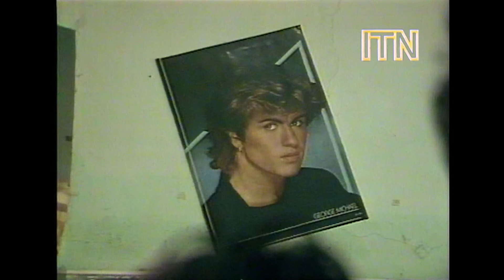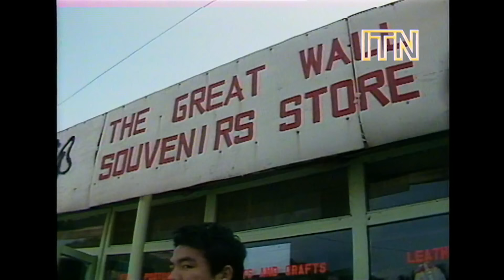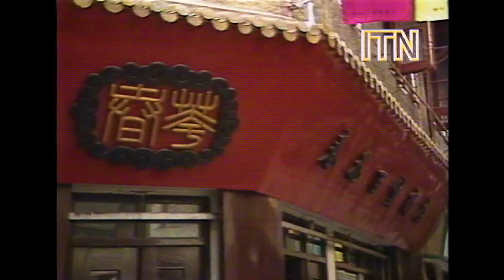Queen Elizabeth II's Historic Visit to China (1986)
In October 1986, Queen Elizabeth II and Prince Philip, Duke of Edinburgh made a historic visit to the People's Republic of China. Beginning the tour in the capital of Peking (Beijing), the Queen and the Duke were welcomed by presdient Li Xiannian and a parade on Tiananmen Square. Over the following days, the pair visited the Forbidden City in Beijing's Dongcheng District and were treated to a banquet hosted by President Li. ITN's cameras caught Queen Elizabeth II's warm meeting with Deng Xiaoping, the country's unofficial but undisputed leader credited with building modern China by reforming its society and opening up its economy.

Visits to the Great Wall of China and the port city of Shanghai saw the Queen greeted by adoring crowds; in Shanghai the monarch visited the historic Huxinting Teahouse with Sir Geoffrey Howe. Later that day, the Queen and the Duke invited President Li and his wife onto the Royal Yacht Britannia for a banquet. During a particularly amusing photocall, the president's wife told him to straighten his glasses before the Queen jokingly informed him that he was allowed to smile for the cameras. The archaeological wonder of the Terracotta Army in Shaanxi Province was of great interest to Prince Philip, and the Queen and Duke enjoyed a boat trip on Lake Dianchi before ending their trip in Canton.